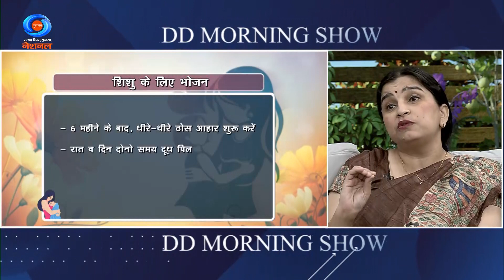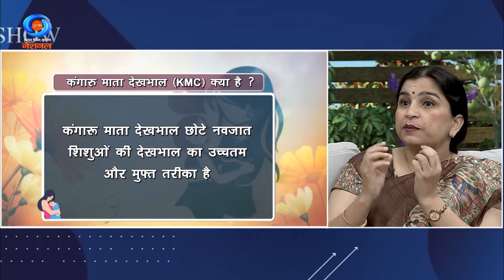DD Morning Show | Hello Doctor | Infant Care in summer | 10th May 2024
Join DD Morning Show's Hello Doctor segment for expert advice on infant care in summer. Dr. Sugandha Arya, Professor at Safdarjung Hospital, New Delhi, and Dr. Saurabh Khanna, Head of the Department of Neonatology & Pediatrics at C K Birla Hospital, Gurugram, share valuable tips to keep your baby healthy and comfortable during the hot season. Tune in to DD National for essential infant care guidance.

Segment:  Hello Doctor
Topic – Infant Care in summer

 i.) Dr. Sugandha Arya
Professor, Neonatal & Paediatrics, Safdarjung Hospital

ii.) Dr. Saurabh Khanna
Head, Department of Neonatology & Paediatrics, C K Birla Hospital, Gurugram

Anchor- Amit Arora & Bhawna Sharma